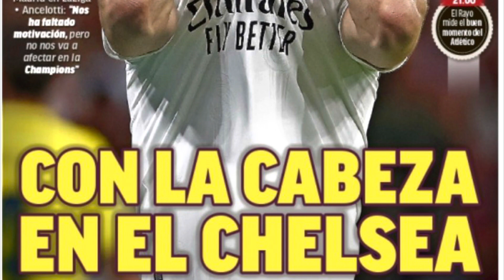Valverde no sale a pedir perdón , tampoco hay sanción ¿Se irá de rocitas?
El Potrero Culé es un canal que nace desde la admiración a comunicadores independientes del Barça como Victor Palacios , Más que Pelotas , Mancuer, …

Gente que su por amor al club ha decidido ponerse delante de una cámara a hablar y defender a nuestro equipo preferido .

El fútbol es algo que llevo dentro desde que tengo uso de razón , y ese amor y pasión empiezan por la selección Argentina , actual campeona del mundo 😁, y por el Barça .

Messista cono toda persona de bien , pude disfrutarlo siempre en mis 2 equipos del corazón.

No soy periodista ni experto en nada, solo soy un fan del fútbol que lo consume a díario con cariño  y pasión desde siempre.

La idea con el canal es acercarme a gente que puedan gustarle los mismos temas y tratarlos.

No tengo esucacion muchas veces en el lenguaje, pero es mi forma de ser , y más si Venis a molestarme , aunque admito que es dicertido contestar a los haters 😂

Espero les guste el contenido y le den apoyo!!